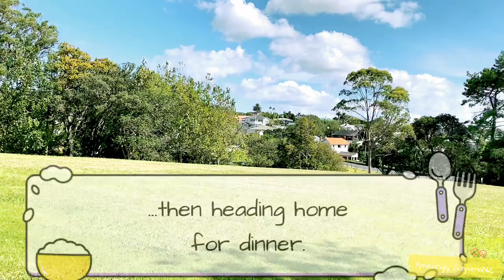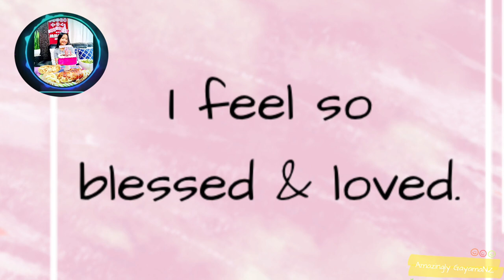Yahoo, I Am A TEN-ager Already! My First Day of Being A Denarian | Point Erin Pool, Herne Bay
I always look forward to my birthday because I consider it as a special “me” day.  I chose where to go and what to do.  This time, we went early with dad for shopping and grocery.  Following that, we dashed to my favourite place for lunch, then to the pool.  It was around 3pm when we left the pool for home.  I decorated my cake and enjoyed the food mum prepared for dinner.  I also got the gift I've been longing for.  Thank you, mom and dad. Thank you all for your lovely wishes and or greetings.  I feel blessed and loved, indeed.  Part 2 will happen this weekend.  It will be a joint birthday celebration with lola Pacita.  My Cordilleran whanau will be in attendance.

PLEASE SUPPORT OUR Amazingly Members:
1. Ninotchka Ferrer
2. Danio Lorena
3. Lourdes Lorena
4. Dem Jay
5.  Jocelyn Nang-is
6. Cheshire Smyth
7. Jane Marzan
8.  Sheena Padawag